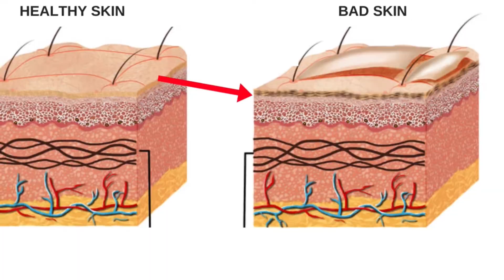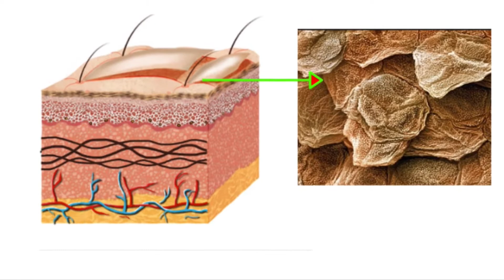16 November 2020